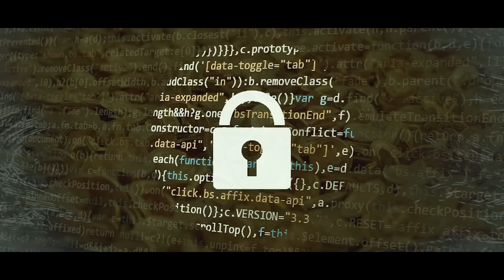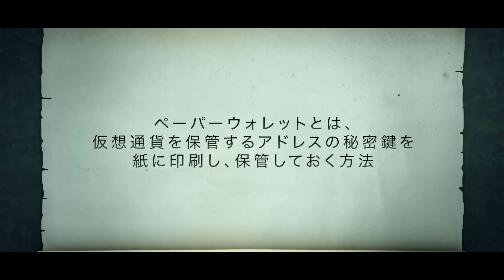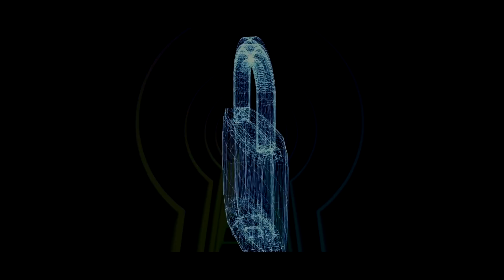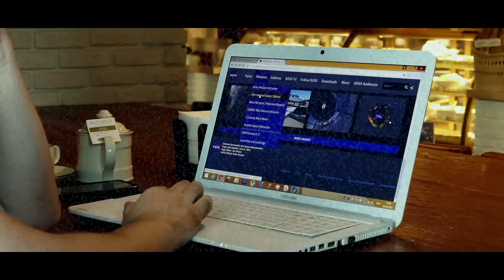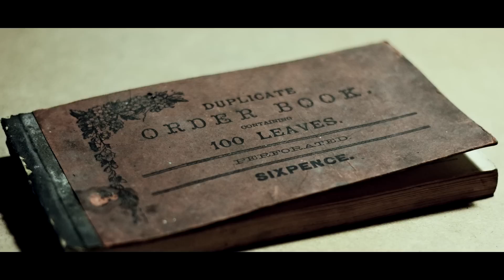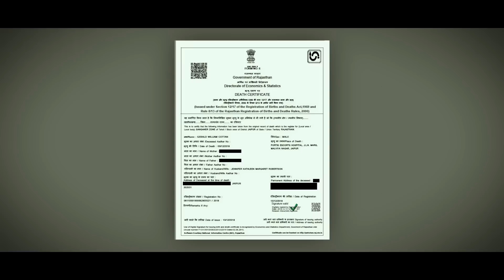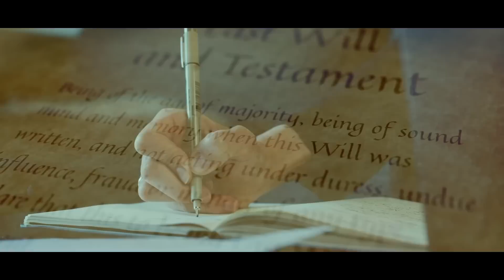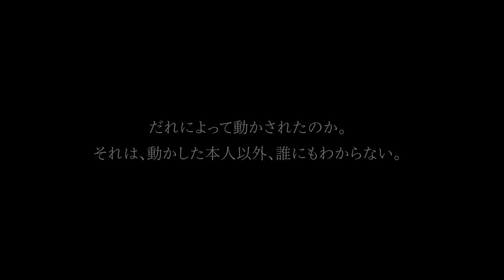【消えた170億円】謎死した大手取引所CEOの黒い闇！！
ハイレバ、追証なし、スプレット狭くFXもGOLDも触れるハイブリッドがた取引所。資金調達率０でBTC長期保有も可！

■🎁Bitget（※手数料永久30%OFF!!）
🎉新規ユーザーキャンペーン実施中（2/1まで）！
❶入金から7日以内に１度でも先物取引を行う
　→入金金額の10%をボーナス還元！（先着50名）
❷先物取引の総取引量が50,000USDTを達成
　→70USDTのボーナス！（先着50名）
❸得点センターのタスククリアで最大$5,000のボーナス！

Bitgetは安心のライセンス、預金証明システムを完備。以下から登録で取引手数料は永久30%OFFとなり、大手海外取引所の中でもトップの安さです。また世界TOPの取引量を誇るコピートレードが充実！追証なしなどの基本要件はもちろん、日本語カスタマーも充実しています。

100倍レバ、追証なし、日本語カスタマー充実、手数料少なく取引しやすい！海外口座開設なら必須の取引所。

200倍レバ、追証なし、日本語カスタマー充実、手数料小。

10代はスポーツに打ち込み、国体、インターハイ等の全国大会に毎年出場する。しかし、大学進学に失敗したことを機に将来を失望。あらゆるギャンブル等で失敗を重ね、ダメ人間生活を送っていた。

Moshin